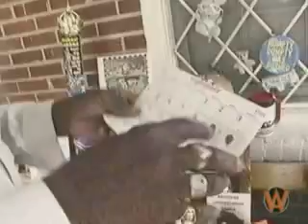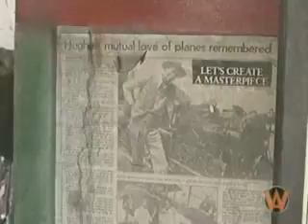Weird America - Sylvester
Weird America podcast - this one is on a man that collects junk and creates some really great things out of them